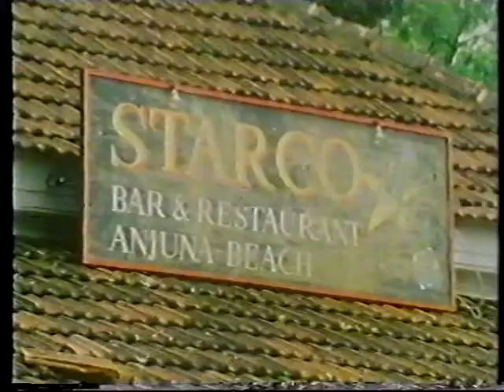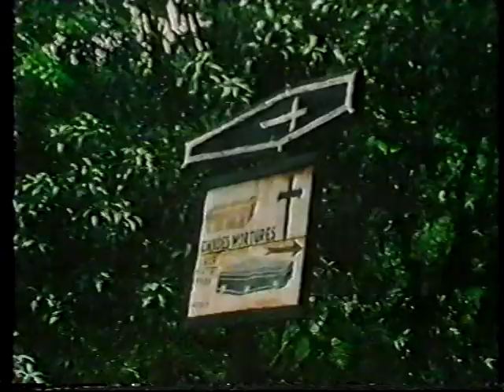EL ÚLTIMO HIPPIE - Alejandro Vallejo-Nágera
Documental Alejandro Vallejo-Nágera  en GOA